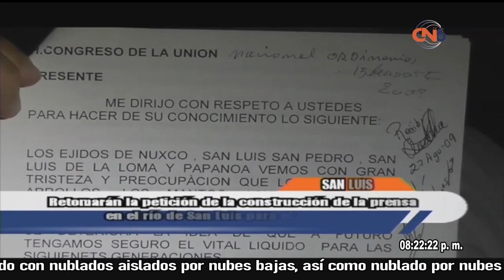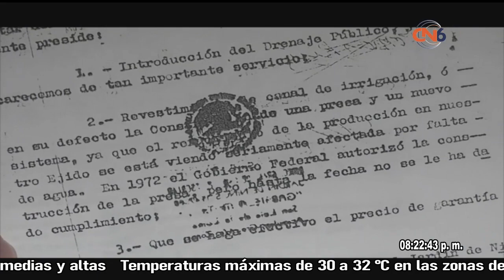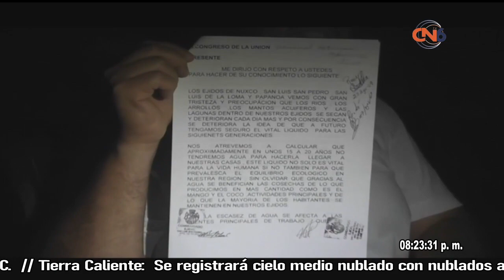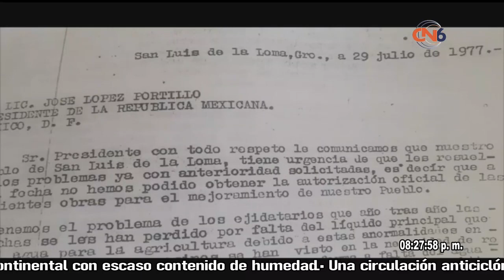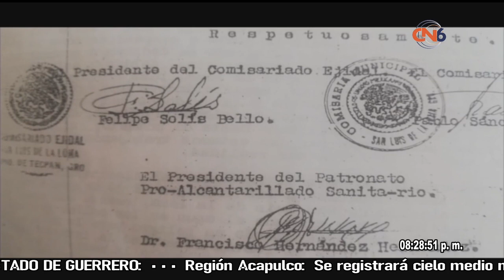Retomarán la petición de la construcción de la prensa en el río de San Luis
Retomarán la petición de la construcción de la prensa en el río de San Luis para el beneficio de 25 mil hectáreas de producción